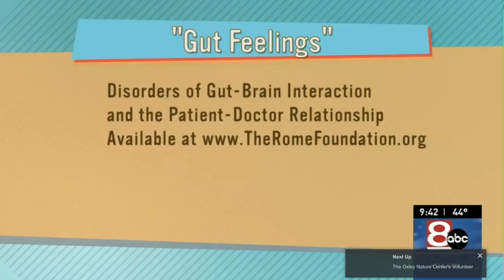KTUL Interview with Dr. Drossman on Gut Feelings Book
Dr. Drossman discusses the book's value in presenting all of the DGBI's and addressing the patient provider relationship based on patient centered care.